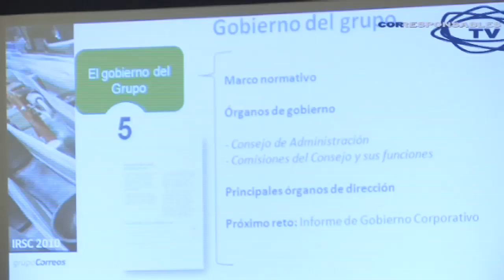II Jornada RSC Expansión 29-06-2011.mov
II Jornada RSC Expansión 'Buenas Prácticas y estándares para lograr un compromiso real'.